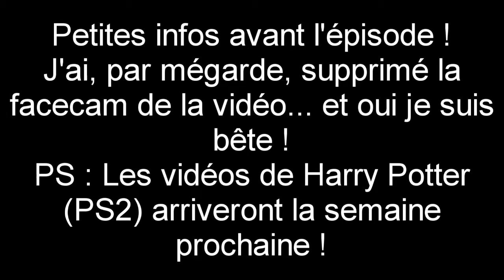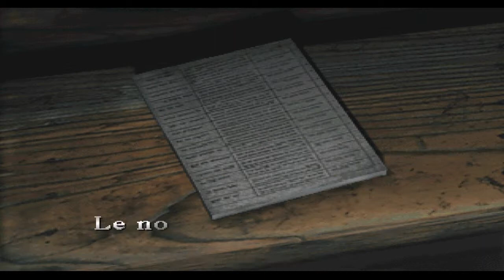Silent Hill - Episode 7 - Premier boss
Enfin le premier boss... juste après une énigme...